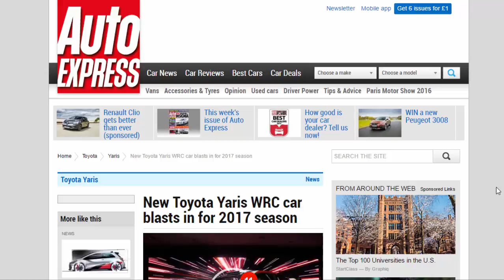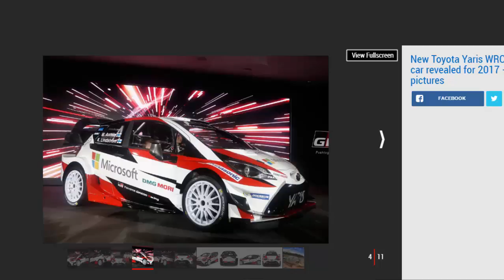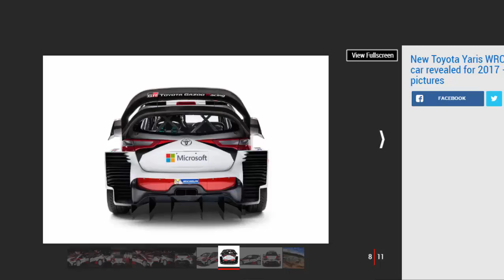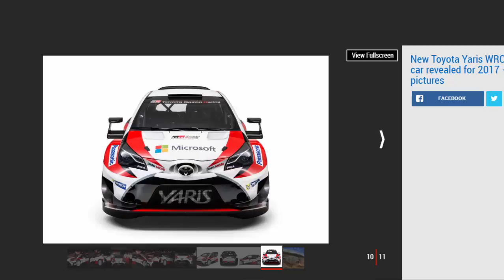Car Review - New Toyota Yaris WRC Car Blasts In For 2017 Season - Read Newspaper Tv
Read newspaper:
Car review - New Toyota Yaris WRC car blasts in for 2017 season
Source: autoexpress.co.uk